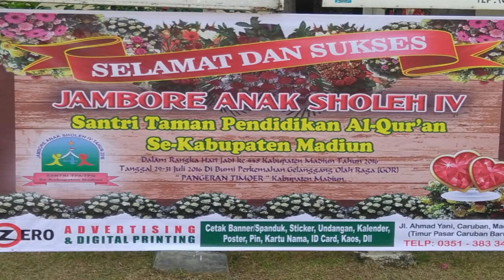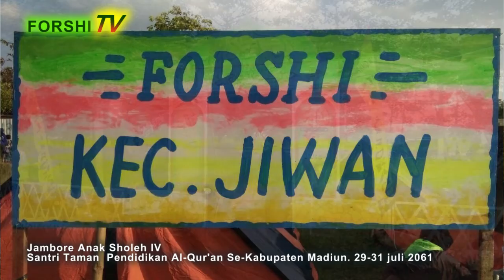JAMBORE TPA 2016